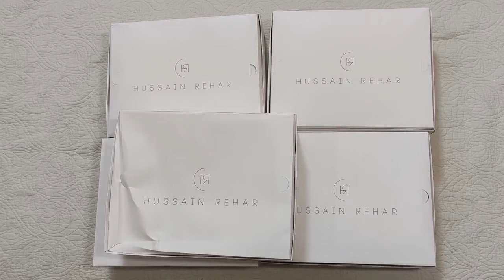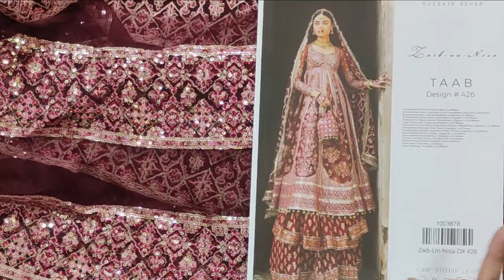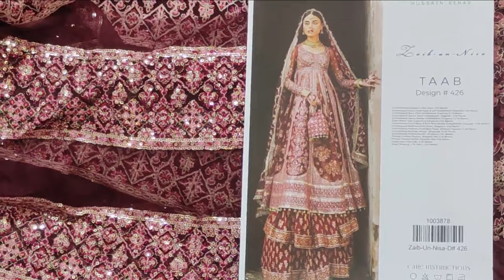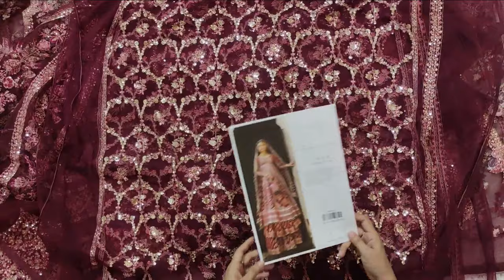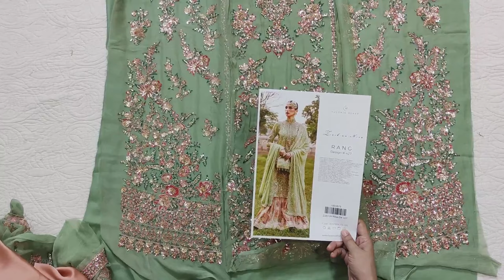Hussain Rehar New Zaib-un-Nisa Wedding Collection 2023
Kajal
Rs.39,900.00 PKR
Taab
Rs.43,900.00 PKR
Rang
Rs.36,900.00 PKR
Naghma
Rs.33,900.00 PKR
Chaman
Rs.43,900.00 PKR